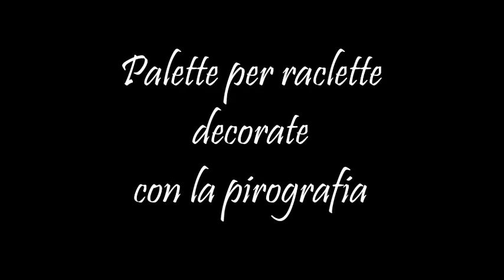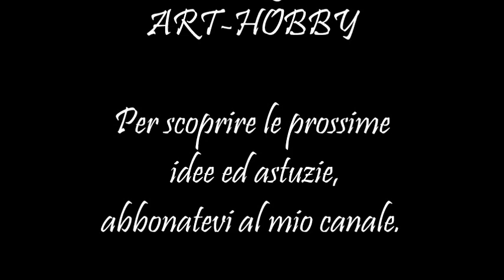PIrografia su palette per formaggio, come ricalcare e realizzare il disegno scelto HD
Un  video corto per farvi  vedere  che  la  stessa  paletta  per  la  raclette   può    essere  un   elemento   di abbellimento   della   tavola e  perchè  no,  anche   un  grazioso  segnaposto.
Con  la  pirografia si  possono   decorare  e  personalizzare   oggetti di  poco valore,  come  cucchiai  di  legno,  coltelli,   tavolette…che   diventeranno  apprezzati e graditi regali.